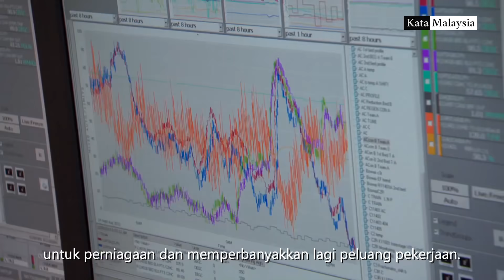Cyberjaya Bandar Berteknologi Tinggi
Selepas rancangan Koridor Raya Multimedia (MSC) pada tahun 1996 dilancarkan,Tun Dr Mahathir membuat keputusan untuk membangunkan kawasan ini menjadi sebuah bandar yang berteknologi tinggi iaitu Cyberjaya.